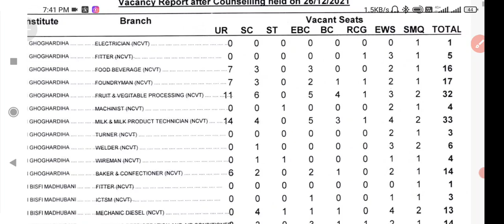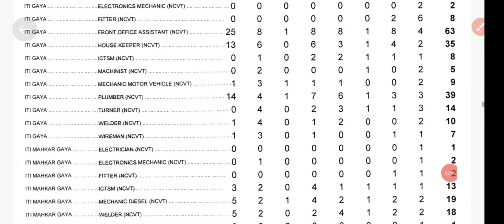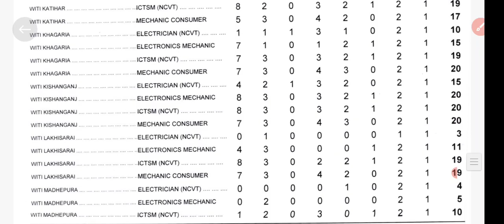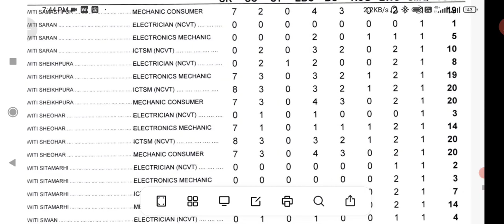26/12/2021 counselling के बाद बचा हुआ सीट। mop up counselling 2021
26/12/2021 counselling ke bad bacha hua seat

tag
bihar mop up counselling me kis din jaye,
iti mop up counselling me kis din jaye,
bihar iti me kon sa date ko jaye,
bihar iti mop up me kab jana sahi ho ga,